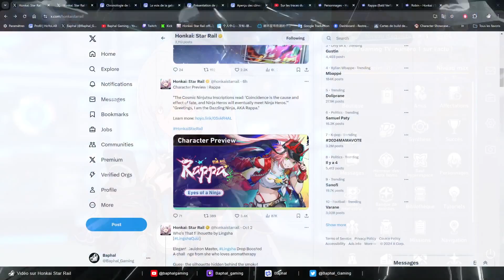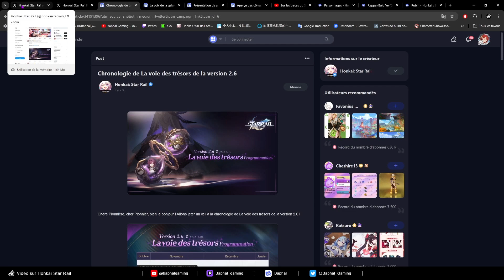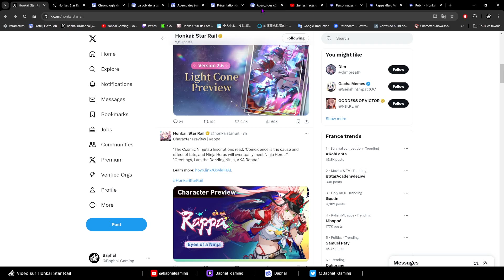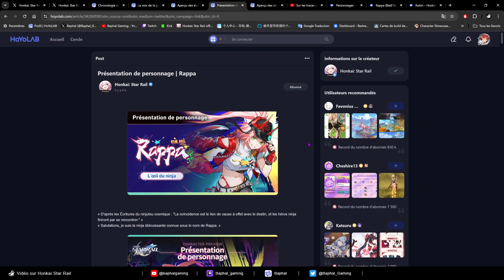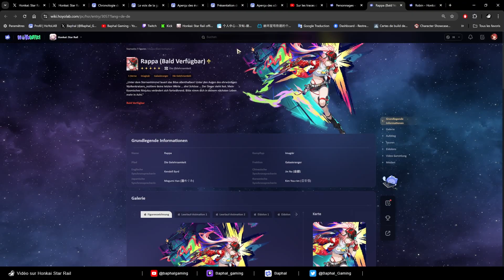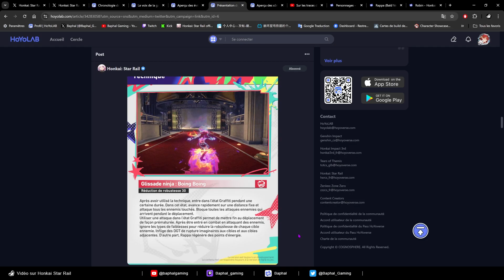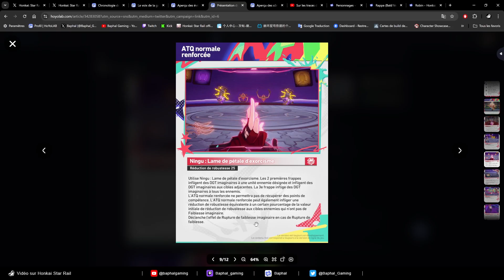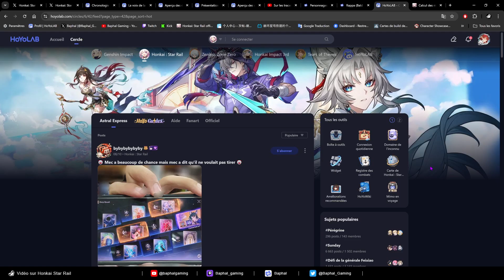[Actu] Kit de Rappa : analyse gameplay, cones... & infos 2.6 - Honkai Star Rail : FR - French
Bienvenue sur Honkai Star Rail, pour cette vidéo récap des dernières actus. (Liens de la vidéo en commentaires)

Vous voulez faire des économies sur Honkai Star Rail et sur vos packs tout en aidant la chaîne

Sinon, venez faire des économies sur vos jeux en général avec Eneba, et gagnez de l'argent sur vos achats avec les Cash back ! En plus vous aidez votre créateur préféré avec ce lien

Vidéo de la "Tier list" :
Focus : Tier list 1.6 ! + 3 tier list, une par contenu du jeu

Liens vers mon partenaire : Eneba, pour faire des économies sur vos achats.